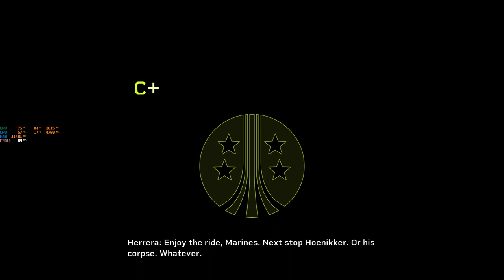Aliens: Fireteam Elite | Priority One: Ingress | Intense Difficulty | No Commentary | Galler Player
Aliens: Fireteam Elite | Priority One: Ingress | Intense Difficulty | No Commentary | Galler Player | Coop Gameplay Mode